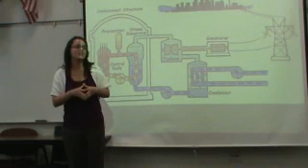Tesla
Informative Speech